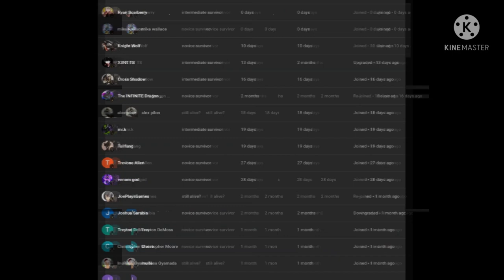what if deku had the seven world rings part 1